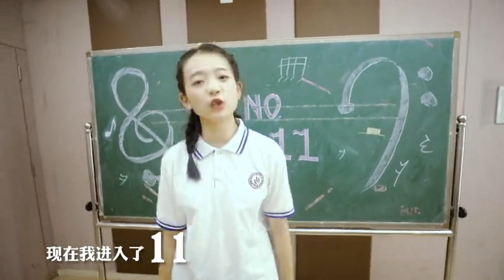献礼新中国成立70周年 十一中南轩合唱团新作《我爱你中国》，燃爆朋友圈……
湖南省長沙市第十一中學學者深情表白：我愛你，中國！ 最後那段RAP，很燃！ 為隆重慶祝中華人民共和國成立70週年，

長沙市第十一中學南軒合唱團

錄製微影片《我愛你中國》，

展么么合唱實力，

唱響愛國最強音。

優美的歌聲迴盪在校園的每個角落，

悠揚的旋律盤旋在星城的每一寸空氣中…

一場青春快閃，

一曲愛國讚歌！

太感動太動聽！

孩子們把想對祖國說的話都融進了歌聲裡，

把最深情的祝福，

都用心唱了出來。

青春又美好，

溫暖又感動！